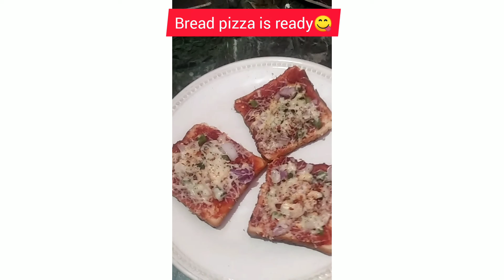2 minutes bread pizza recipe😋 shortvideo kitchenzone 🙏